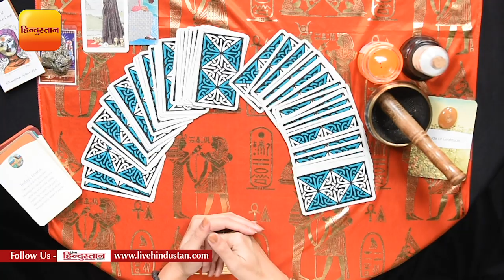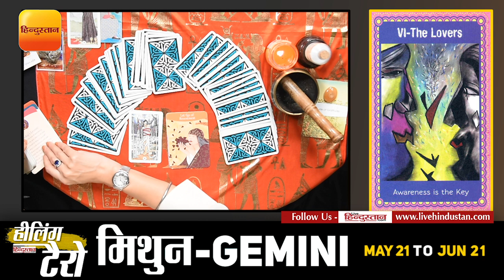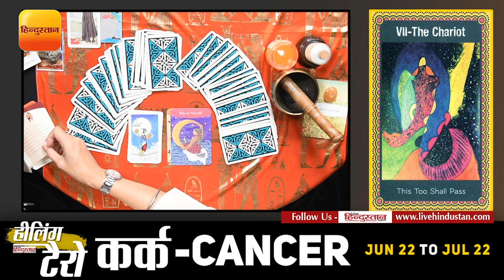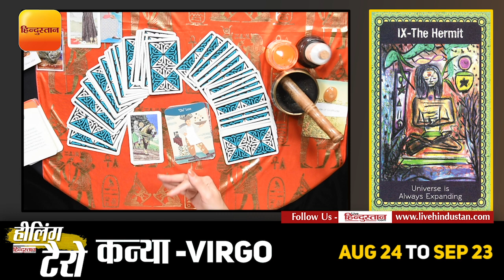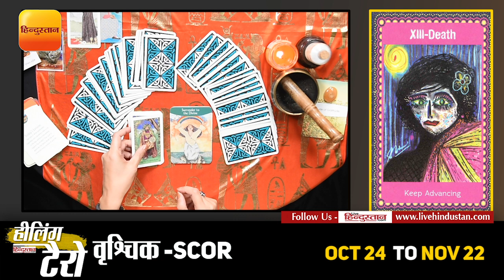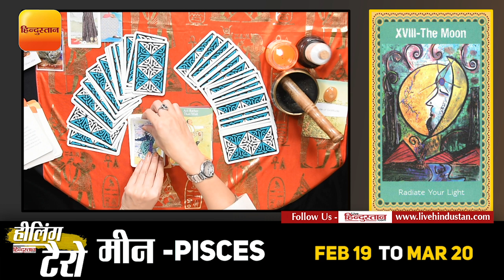Healing Tarot : टैरो कार्ड से जानें कैसा रहेगा आपका 30 अक्टूबर का दिन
भूत, वर्तमान और भविष्य को लेकर जिज्ञासा रखने वाले लोग सिर्फ ज्योतिषशास्त्र में ही नहीं बल्कि टैरो कार्ड में भी काफी विश्वास रखते हैं। टैरो कार्ड विधा को मुख्य रुप से प्रश्न शास्त्र की तरह प्रयोग किया जाता है। इसमें पूछे गए प्रश्न के अनुसार उत्तर देने के लिए तीन कार्ड निकाले जाते हैं और फिर कार्ड्स पर अंकित चित्रों में छुपे संकेतों से उत्तर दिया जाता है। टैरो कार्ड लगभग 2 हजार साल पुरानी एक अद्भुत और प्राचीन विधा है। टैरो कार्ड पढ़ने के लिए क्लिक करें